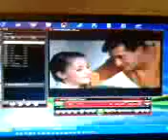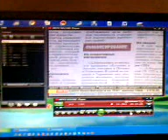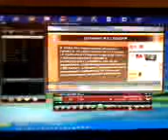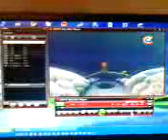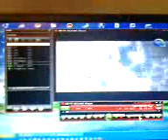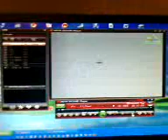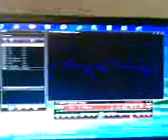USB DVB-T MPEG-4 тюнер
DVB-T Belarus (clip #2)